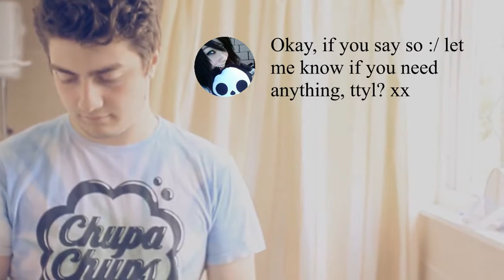**South Essex College** Short Film: Oddball • 2015